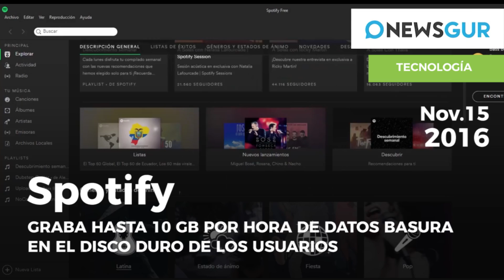15/11/16: Más Internet pero menos libertad online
Trump dice que solo cobrará 1 dólar como presidente, Rajoy espera colaboración para aprobar los presupuestos, y más noticias en es.newsgur.com